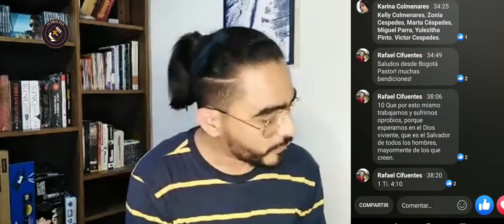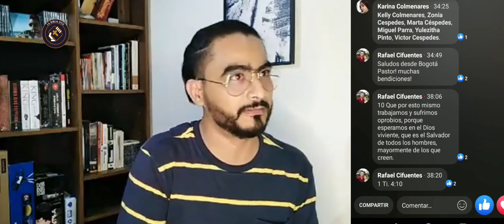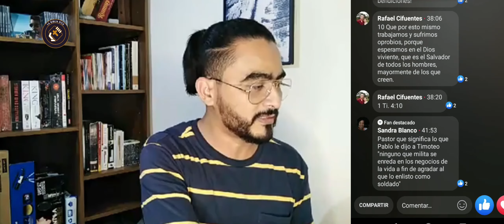#35 JESÚS SALVADOR DE TODOS LOS HOMBRES Ep9 | DISCIPULADO CRISTIANO | LA BIBLIA DICE